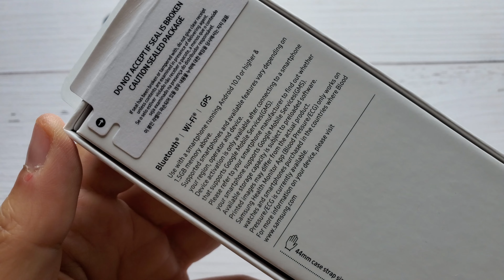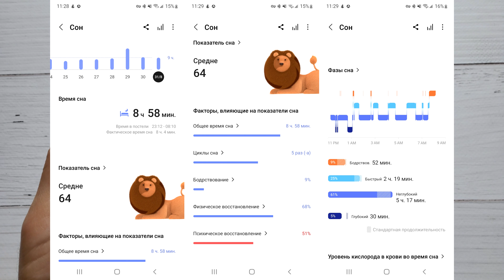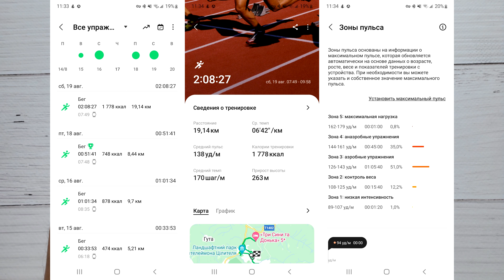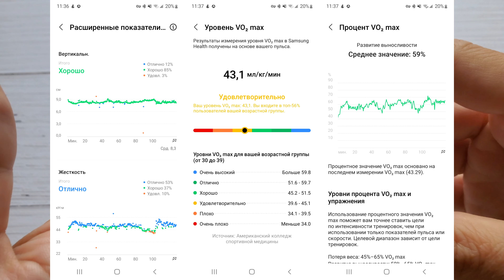Купил смарт-часы Samsung Galaxy Watch 6 44mm: первые впечатления и сравнение с Galaxy Watch 5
👍Телеграмм канал, где я выкладываю все свои обзоры и подборки, а также публикую информацию о крупных распродажах (купоны, скидки, акции)